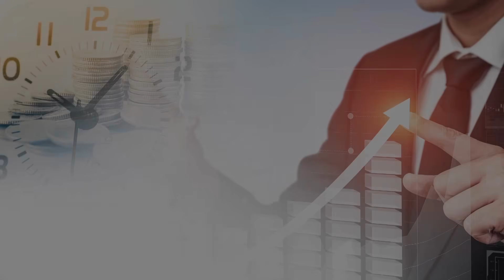가장 큰 상승을 하는 실적장세가 온다! 한국에 투자하라! | 주식투자, 인플레이션 | 이창훈 공무원 연금 자금운용단 전 단장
0:00 공무원 연금 자금운용단 전 단장 이창훈 (촬영일 11월26일)
0:40 지난 3월 코로나가 처음 터졌을 때, 외국인과 기관들이 20조 업계 매도를 했는데, 개인들이 모두 받아냈다. 최근에는 특히 외국인들이 공격적으로 매수를 하고 있다.
2:00 이머징 주식시장은 글로벌 위험선호도 하고 관련이 있는데, 위험 선호도를 나타내는 것이 빅스지수다.
2:16 미국 S&P500 빅스지수가 코로나 위기가 심할 때, 100 근처까지 올라왔었는데, 지금은 25 정도이다. 코로나 위기 전에는 평균 15 정도였다.
3:32 코로나 백신과 치료제가 나온다는 소식으로 정상화되는 과정에서 재고 축적의 과정이 있어야 하고 그러면 생산이 늘어나야 하고, 한국과 중국 등 아시아의 이머징 국가는 괜찮다.
4:47 위기가 오면 달러를 많이 풀고, 선진국 시장을 중심으로 먼저 투자한다. 그다음 안정된 상태에서는 사람들은 수익률 게임을 한다.
6:024 경기가 좋아져서 자산 인플레이션이 높게 나타나면 먼저 양적 완화를 먼저 끊고, 상황을 봐서 괜찮으면 금리인상을 시작한다.
7:34 외국인들, 글로벌 펀드 플로우의 주포는 연기금과 국부펀드다. 연기금은 일본과 캘리포니아 연기금, 노르웨이와 중동의 국부펀드가 대표적 자금이고, 벤치마크 플레이를 한다.
9:09 글로벌 입장에서 전 세계를 놓고 자산 배분을 한다면 한국 주식이 아직 까지는 싸고, 한국처럼 펀더멘탈이 튼튼한 나라가 없다.
10:40 한국의 벨류에이션이 싸다. 평균 PER 싸고, PBR로 보면 1배 정도 된다.
12:15 경제 규모나 무역 규모는 세계 10위이고 제품도 세계적인 경쟁력이 있는데 한국이 이머징에 있다는 것은 잘못된 것이다.
13:10 점진적인 원화 강세는 외국인들에게는 좋은데, 너무 빨라서 기업들은 부담스럽다.
15:12 한은 금통위에서 경제 전망을 조금 올려서 한국의 펀더멘탈이 괜찮아서 원화가 조금 더 원화 강세로 갈 것 같은데, 속도가 빨라서 이제 조금 완만해질 가능성이 있다.
16:21 연기금은 전략적 자산 배분이라고 해서 국내 주식을 몇 % 하겠다는 정해진 비율이 있는데, 주가가 올라가 높아진 비율을 덜어내는 것 같다.
17:30 미국은 락다운이 되면 GDP의 70%가 소비라 영향을 많이 받지만, 한국은 수출이 주도하는 경제라서 자영업자들은 어렵겠지만 경제 전체에는 크게 영향을 미치지 않는다.
18:28 한국의 기관들도 올 해 많이 벌어서 무리하게 주식을 사지 않을 것이고, 양도세로 인한 매도도 있을 것이라서 12월 장은 11월에 비해 좋지 않을 것이다.
18:56 외국인들도 추수감사절 지나고 12월 중순이면 적극적인 매매를 안 한다.
21:10 현대 사회는 변하지 않는 법칙은 없다. 상황에 따라 유연하게 생각하고 그것에 맞게 적응한다.
22:43 상황이 어려워져 돈을 풀어서 유동성 장세가 오면, 경제 펀더멘탈도 괜찮아지고 기업들의 이익이 늘어나게 되고 그때 주가가 가장 많이 올라가는 실적 장세가 온다.
23:20 실적 장세 다음은 유동성을 회수하는 역 금융 장세가 오고 그때부터 주가가 흔들리기 시작한다.